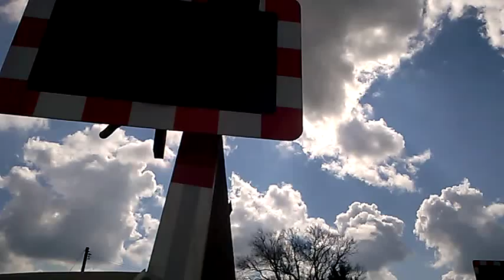Winthorpe Level Crossing (31/03/2016) (Featuring AB Trains)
6V86 Kingsbury Oil Sidings -  Humber Oil Refinery.